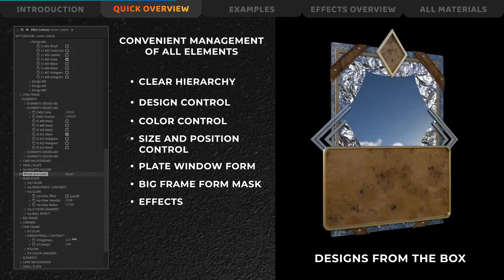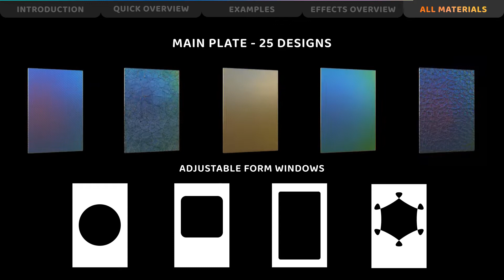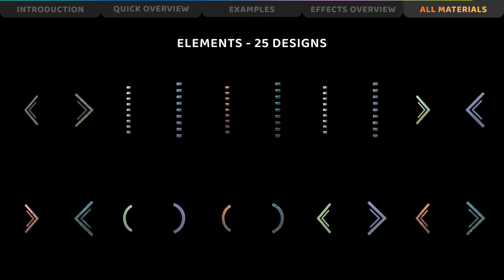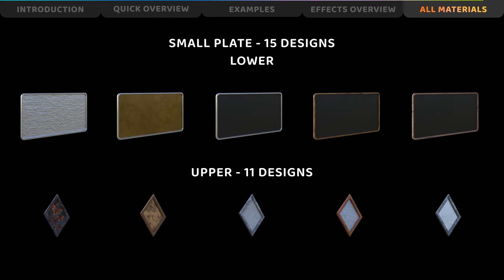After Effects Template: NFT Card Creator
NFT Resolution 2500×2500 px
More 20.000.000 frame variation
Convenient management of all elements
6 sec loop duration